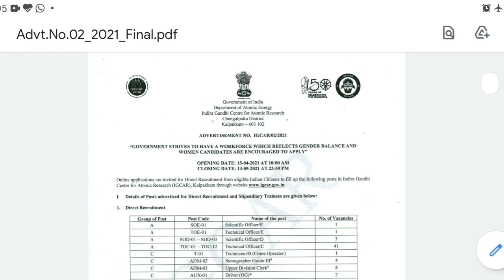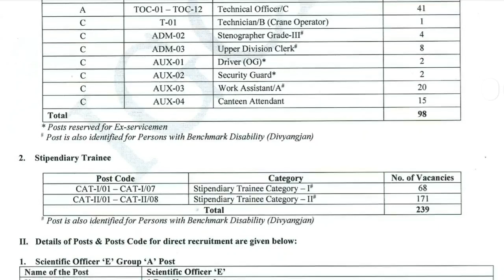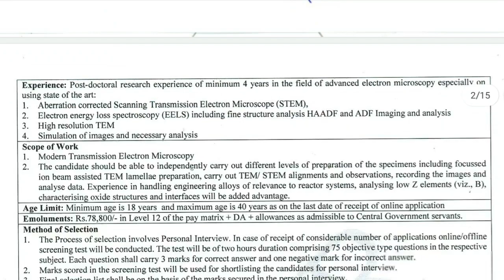IGCAR REQUIREMENT 2021 | ALL INDIA JOB | APPLY ONLINE